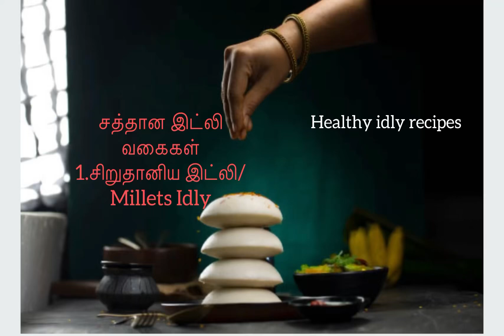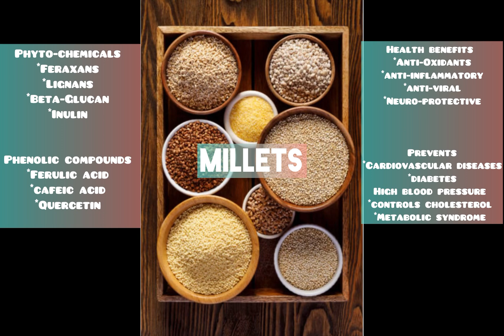Healthy Millets Idly#சிறுதானிய இட்லிmillets idly#milletsrecipe